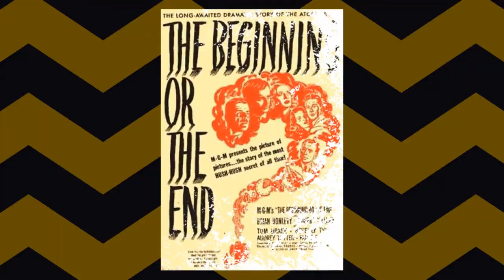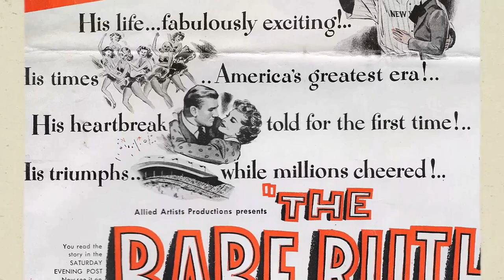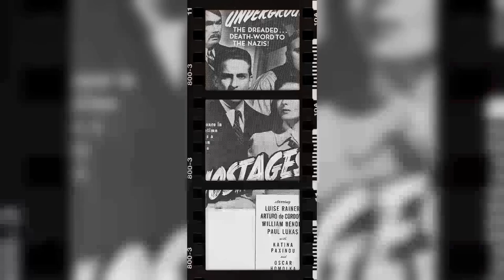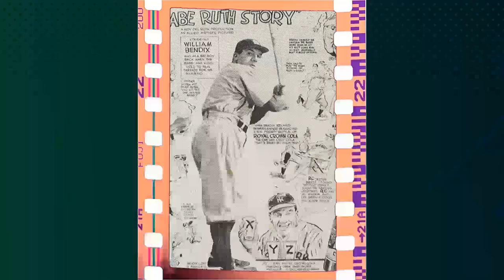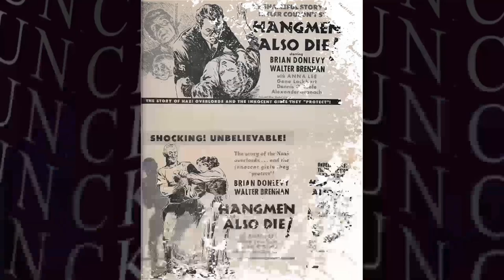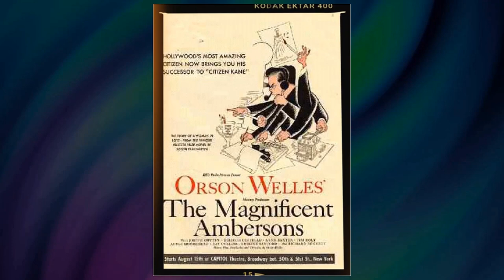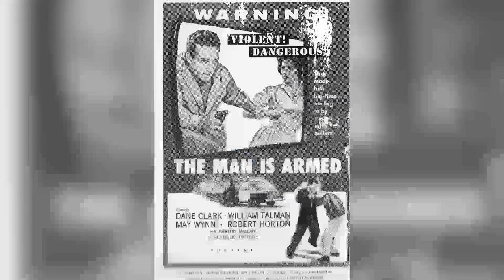A Cinematic Gem: The Glass Key Movie - People No Longer Appreciate These Kinds Of Masterpieces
Brian Donlevy as Paul Madvig
Veronica Lake as Janet Henry
Alan Ladd as Ed Beaumont
Bonita Granville as Opal Madvig
Richard Denning as Taylor Henry
Joseph Calleia as Nick Varna
William Bendix as Jeff
Frances Gifford as Nurse
Donald MacBride as Farr
Margaret Hayes as Eloise Matthews
Moroni Olsen as Ralph Henry
Eddie Marr as Rusty
Arthur Loft as Clyde Matthews
George Meader as Claude Tuttle
Tom Dugan as Jeep
Edward Peil Sr. as Politician
Brooks Benedict as Man at Campaign Headquarters
William 'Billy' Benedict as Farr's Receptionist
Conrad Binyon as Stubby
Frank Bruno as Reporter
Kenneth Chryst as Man in Barroom
Dane Clark as Henry Sloss
Edmund Cobb as Reporter Carrying Papers
Maurice Costello as Card Player
George Cowl as Butler #2 in Henry Home
John W. De Noria as Groggins
Vernon Dent as Bartender Serving Beers
Frank Elliott as Peter
Tom Fadden as Basement Club Waiter
Bess Flowers as Henrys' Dinner Guest
J.C. Fowler as Henrys' Dinner Guest
Jack Gardner as Reporter
Kit Guard as Basement Club Barfly
Frank Hagney as Strongarm Thug Escorting Sloss
Chuck Hamilton as Policeman
Louis Jean Heydt as Man watching dice throw
Arthur Stuart Hull as Henrys' Dinner Guest
Joe King as Fisher
Paul Le Pere as Reporter
Theodore Lorch as Dinner Guest
Jack Luden as Reporter
Wilbur Mack as Man at Campaign Headquarters
Joe McGuinn as Reporter
James Millican as Politician
Bert Moorhouse as Man at Campaign Headquarters
Edmund Mortimer as Man at Campaign Headquarters
Jack Mulhall as Lynch
Spec O'Donnell as Campaign Headquarters Usher
Broderick O'Farrell as Henrys' Dinner Guest
Tom O'Grady as Henrys' Dinner Guest
Pat O'Malley as Politician
Stanley Price as Basement Club Barfly
Lillian Randolph as Basement Club Entertainer
Cyril Ring as Campaign Headquarters Waiter
Francis Sayles as Seedy-Looking Man at Campaign Headquarters
Jack Shea as Policeman
Bruce Sidney as Dinner Guest
Brick Sullivan as Joe
Charles Sullivan as Cabbie
George Turner as Dr. Redmond
Norma Varden as Henrys' Dinner Guest
William Wagner as Butler
Fred Walburn as Kid